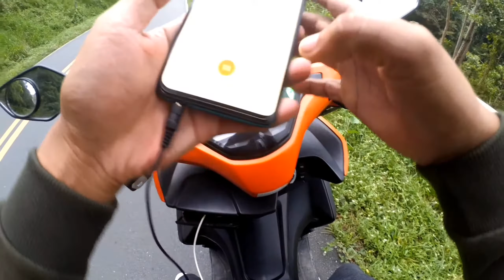Mag sa-sunset sana kame sa Kaybiang tunnel kaso di kame pinalad.